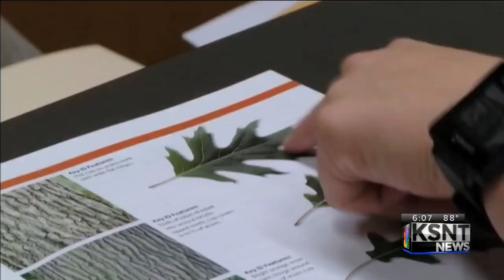OAK MITES RETURN?